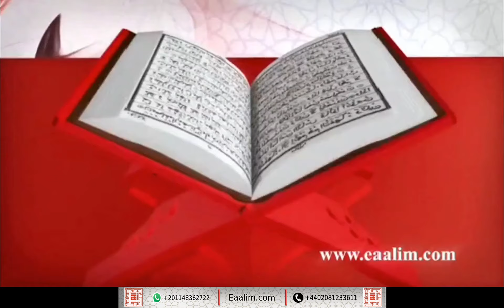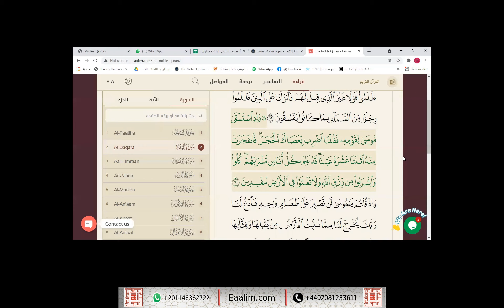Eaalim Daniyal al-Baqarah ayat 50 to 60